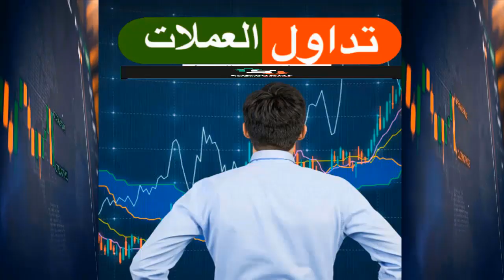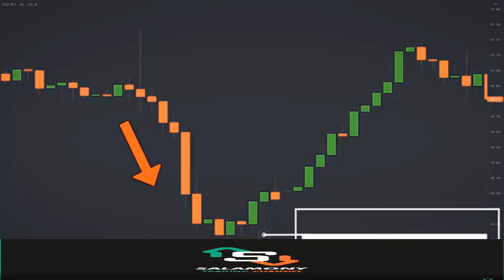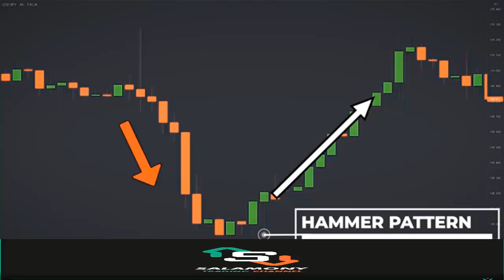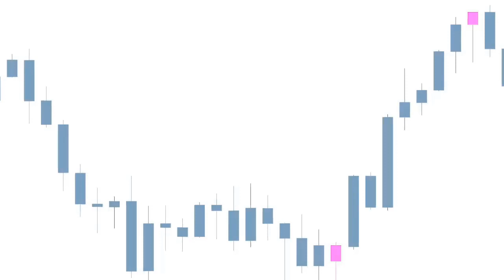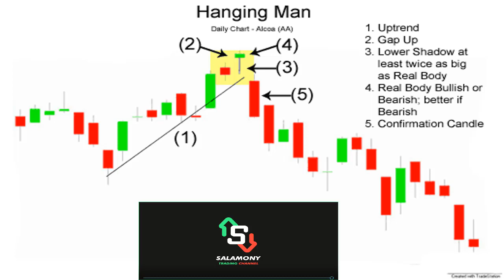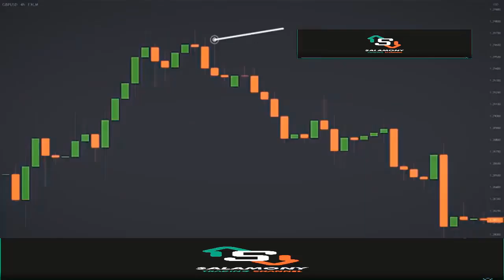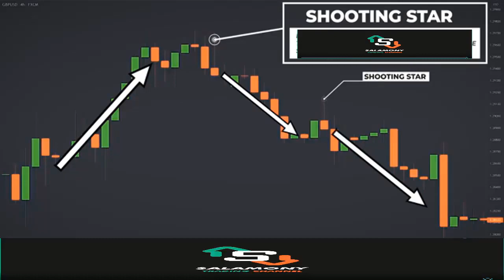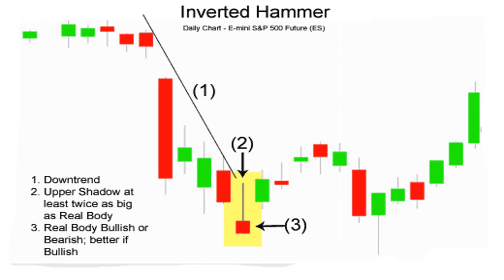3_كورس تحليل فنى_تعرف عمليا كيفية التداول بشمعةpen par؟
فى هذا الفيديو نتعرف عمليا كيف نتداول بشمعة البين باروالتى تتكون من أربعة أنواع.
1- hammer
2_shooting star
3_hanging man
4_inverted hammer
وذلك من خلا الدخول على الشارت التعليمى.